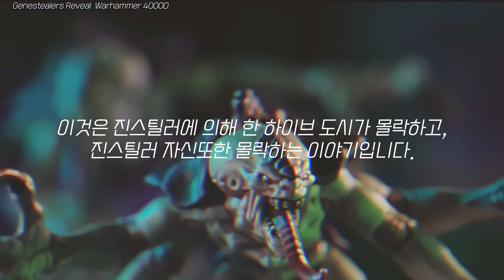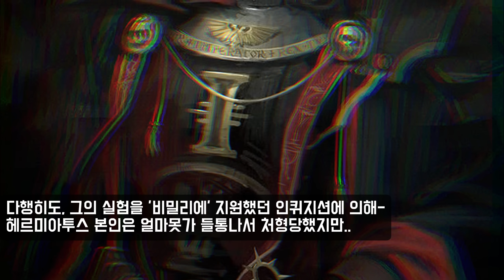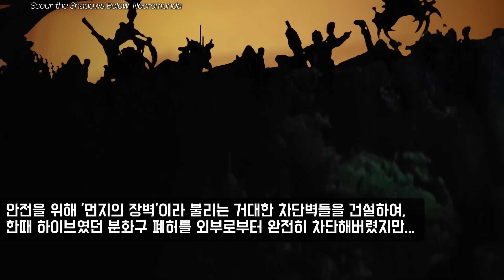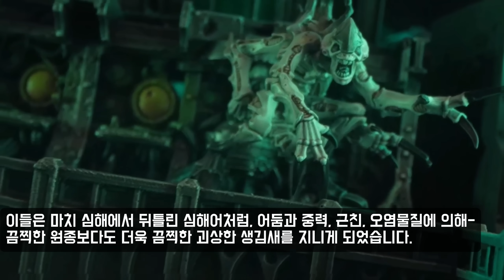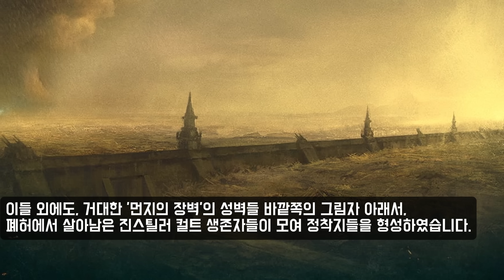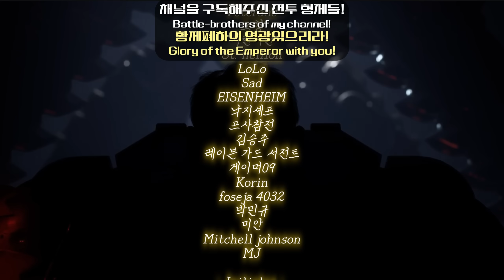외계괴물 '진스틸러'가 한 하이브 도시를 파멸시키는 이야기 - 워해머 4만 스토리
사용 음악(used music tracks) :
- 04 The Elven_Ruins
- 01  Vermintide 2 Main Theme (Chaos Version)
- Warhammer 40000 Darktide  Official Soundtrack  Darktide Main Theme

reference:
- Warhammer community articles(Necromunda hive Secundus)

video used :
- Battlefleet gothic 2 Tyranid cutscene.
- Gamesworkshop trailer

Copyright Info: This video is unofficial and in no shape or form endorsed by Games Workshop Limited. Warhammer 40,000 franchise belongs to Games Workshop,